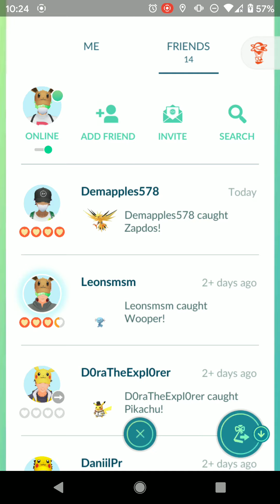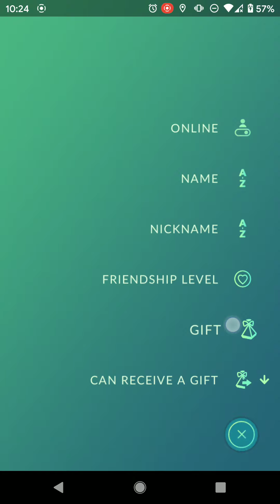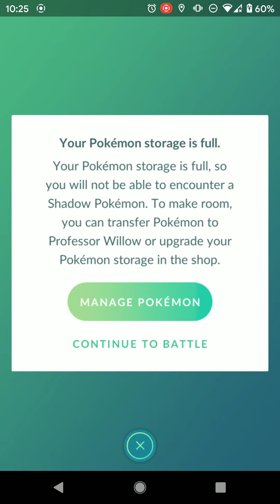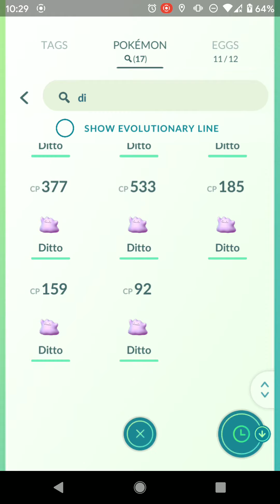Buying Item Bag Space and Battling Team Go Rocket!!!